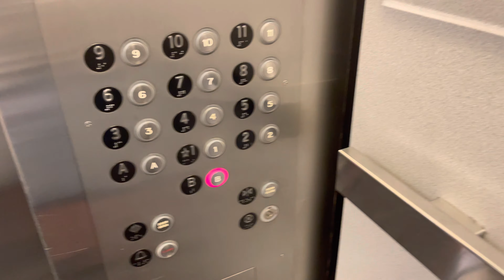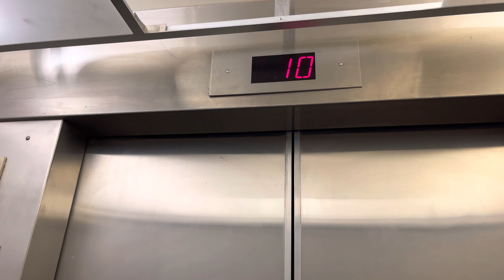iPhone 12 Pro Max: Epco High-Speed Elevators/Lifts @ Pima County Admin East Building Tucson AZ